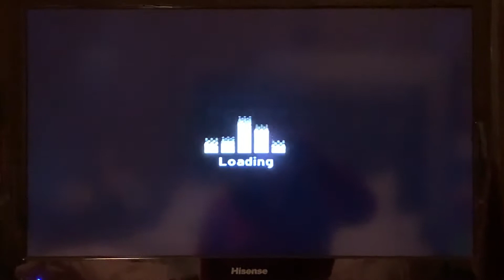Karaoke Revolution Presents American Idol Encore PlayStation 2 - You Can’t Hurry Love (2008) 💗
How long must I wait, how much more can I take.

BIG ZERSA

Wave bye to Jesse sing show.
Wave bye to Its Okay Man.

IS JESSE CRAZY?

Did Vanellope go turbo?
(Vanellope’s gone turbo) (Vanellope goes turbo)
(Vanellope went turbo) (Oakville)